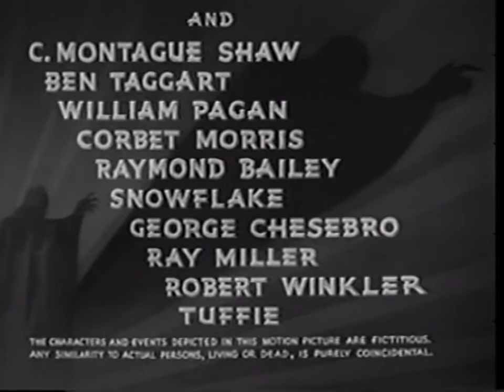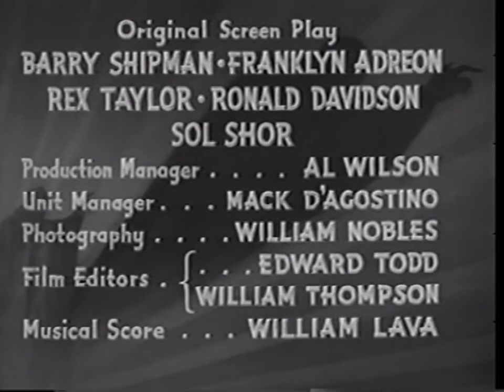Daredevils of the Red Circle - Chaper 02 - The Mysterious Friend - 1939 [English]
Daredevils of the Red Circle (1939) is a 12-Chapter Republic Movie Serial starring Charles Quigley, David Sharpe, Herman Brix (better known under his subsequent stage name, Bruce Bennett), Carole Landis, Miles Mander (in a dual role) and Charles Middleton. It was directed by William Witney and John English and is considered one of the better serials produced by Republic. The serial was the fourteenth of the sixty-six serials produced by the studio.

Details:
Directed by: William Witney, John English
Produced by: Robert M. Beche
Written by: Barry Shipman, Franklin Adreon, Rex Taylor Ronald Davidson, Sol Shor
Starring: Charles Quigley, Herman Brix, David Sharpe, Carole Landis, Miles Mander, Charles Middleton
Cinematography: William Nobles
Edited by: Edward Todd, William Thompson
Distributed by: Republic Pictures
Release date: June 10, 1939 (U.S. serial)
Running time: 12 chapters / 211 minutes (serial)
Country: United States
Language: English

Cast:
Main cast
Charles Quigley as Gene Townley, high diver, one of the Daredevils of the Red Circle
Herman Brix as Tiny Dawson, strongman, one of the Daredevils of the Red Circle
David Sharpe as Bert Knowles, escape artist, one of the Daredevils of the Red Circle
Carole Landis as Blanche Granville, Granddaughter of Horace Granville
Miles Mander as Horace Granville, millionaire philanthropist victim and ex-partner of 39013, and also as 39013 when he is impersonating Granville
Charles Middleton as Harry Crowel/39013, escaped criminal with a vendetta against Horace Granville

Supporting cast
C. Montague Shaw as Malcolm, Horace Granville's doctor
Ben Taggart as Dixon, Horace Granville's manager
William Pagan as Landon, police chief
Corbet Morris as Klein, one of 39013's henchmen
Raymond Bailey as Stanley, Horace Granville's secretary and one of 39013's henchmen
Snowflake as Snowflake, black comic-relief servant of Horace Granville
George Chesebro as Sheffield, one of 39013's henchmen
Ray Miller as Jeff, Horace Granville's nurse
Robert Winkler as Sammy Townley, Gene's younger brother
Stanley Price as Prof. Selden (uncredited)
"Tuffie", the dog

Notes:
- it was the fourteenth of the sixty-six serials produced by the studio
- is considered one of the better serials produced by Republic
- It was the cheapest Republic serial of 1939 and one of only three pre-war serials to be made under budget.
- the other two were The Fighting Devil Dogs (1938) and Mysterious Doctor Satan (1940)
- Ironically, David Sharpe, who is generally considered to have been one of the greatest stuntmen in the movies, had to be doubled in action scenes by Jimmy Fawcett because he was playing a leading role, and the studio could not risk any production delays were Sharpe to suffer injury.
- This was one of two 12-chapter serials released by Republic in 1939. The other was Zorro's Fighting Legion. Republic also released two 15-chapter serials in this year.